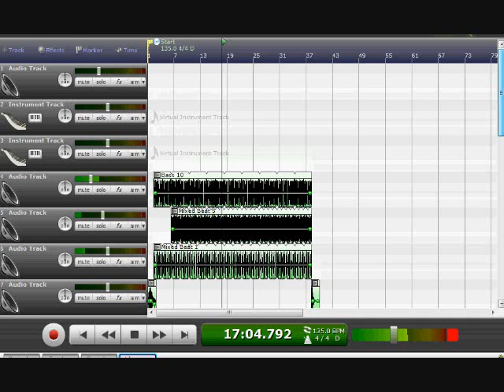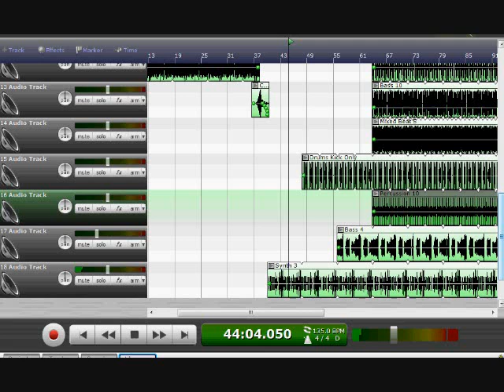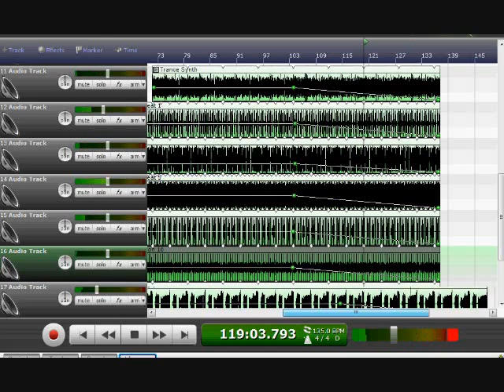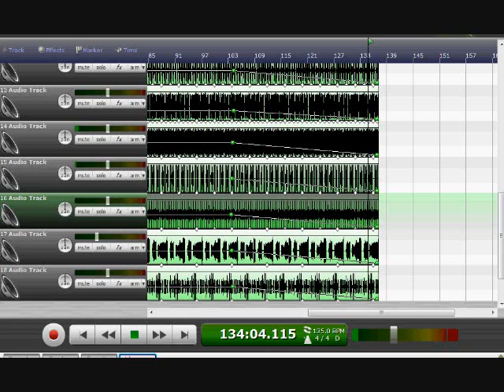Tekno Trance Dance (Mixcraft Version)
My new single Tekno Trance Dance, what it looks like when I made it in Mixcraft.
ALSO this is a single from my upcoming album: The ETERNAL Schwa, available February 14!

ALSO text MEISAB15 to 69937 for this song!